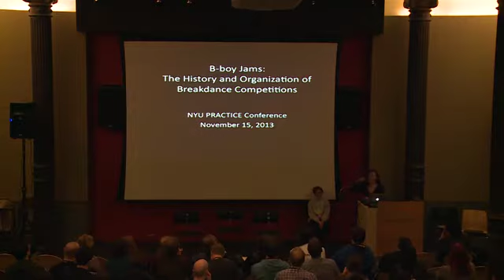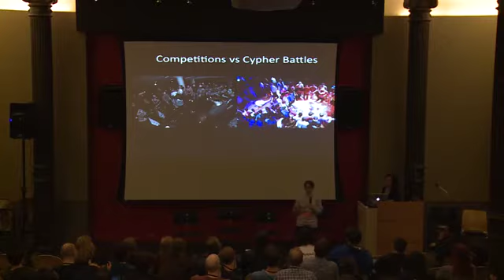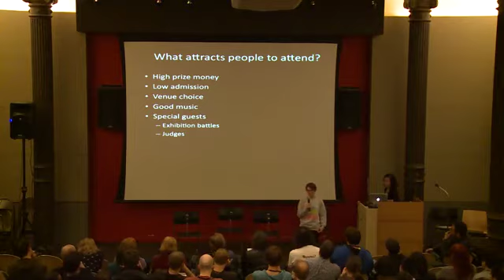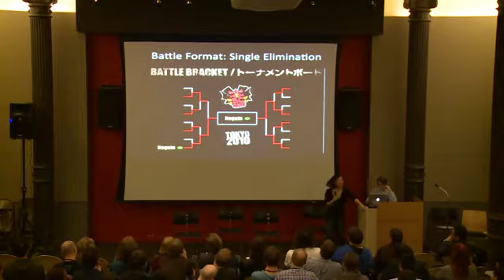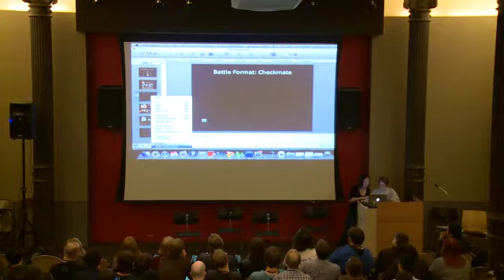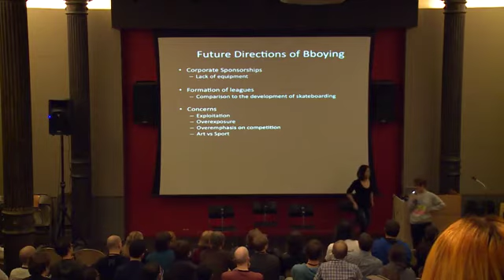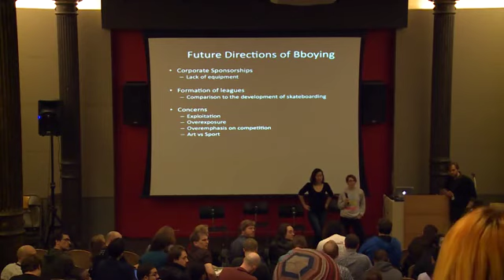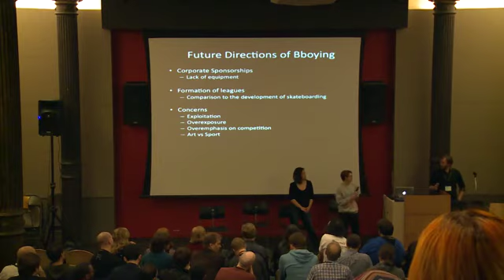PRACTICE 2013 The History and Organization of Bboying - LEcture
Bboy Documentary